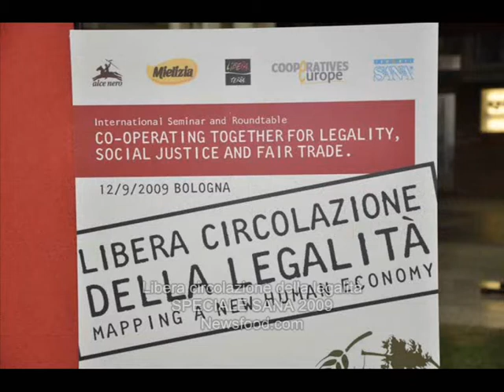SANA 2009. Più giustizia, più legalità, più commercio equo e sostenibile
Alce Nero & Mielizia a Sana lancia assieme a partner quali Libera, Slow Food e Cooperatives Europe la proposta di una rete internazionale. Partecipano don Luigi Ciotti, Giampaolo Fabris, Piero Sardo, Cristophe Eberhart e Britt-Marie Lundh.